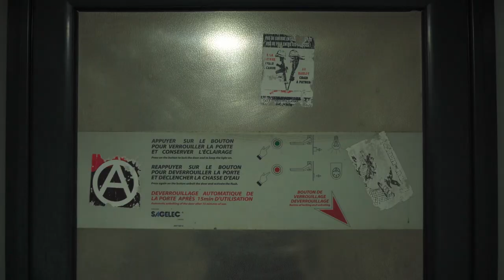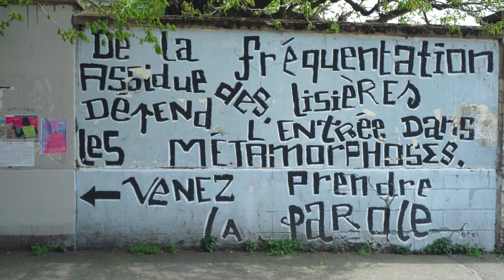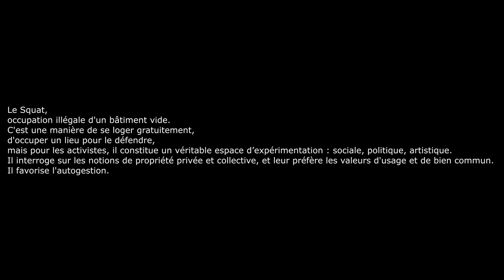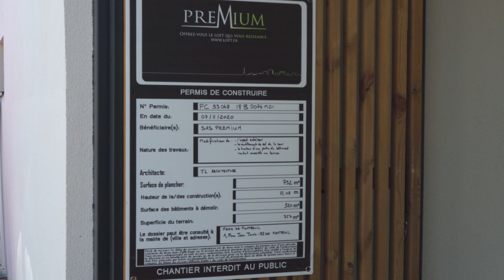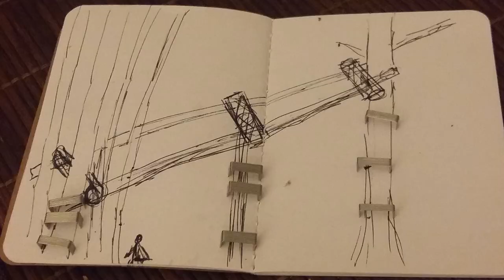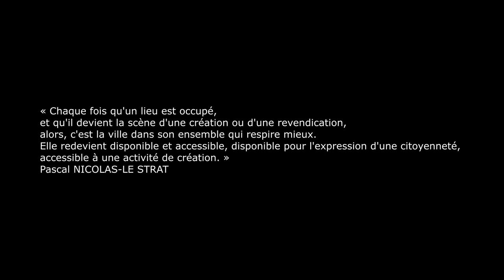Le Vaisseau Fantôme - Montreuil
Une histoire de réappropriation d'un espace vert abandonné et de la construction collective d'une "anarchitecture" en milieu urbain.

Une construction irrégulière en bois suspendue se démarque dans une parcelle du Parc Beaumont de Montreuil.C’est une cabane dans les arbres de trois étages, constituée de planches rouges et de fenêtres rondes : Le Vaisseau Fantôme.

Le Vaisseau porte l’héritage d’un centre social autogéré à Montreuil, qui pendant des années a permis d’organiser des événements culturels accessibles aux habitants du quartier et de cuisiner des centaines de repas par semaine pour les sans-abri.
Suite à l’expulsion de l’ancien Vaisseau, le collectif qui porte cette démarche ne lâche rien.

Bruno, retrace l’histoire de ce lieu et  nous parle de la volonté collective de lui donner une seconde vie dans les arbres, pour continuer à répondre aux besoins des habitants du quartier et des personnes défavorisées.

Année 2021

Auto-produit

Filmé avec Sony a7III

Pentax SMC 50mm f1.4

Pentax SMC 28mm f3.5Deity D3 Pro